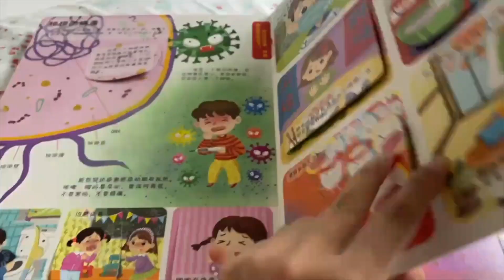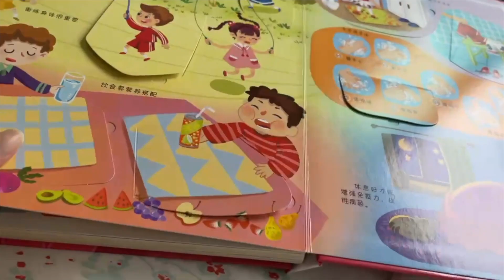24小時戴著口罩都被感染! 一起隔離的老婆也確診了 | Covid Positive in our family at Singapore (Day 4 & 5)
24小時戴著口罩都被感染! 一起隔離的老婆也確診了 | Covid Positive in our family at Singapore (Day 4 & 5)

Daddylife Store 的商品將會是以貼近我們生活為出發點，透過奶爸的嚴選而推薦給你們的好物，希望裡頭會有適合你的東西哦

拍攝器材: Sony A7C, SEL1635GM, GoPro Hero 9, Iphone XS Max, Iphone 12 Pro Max